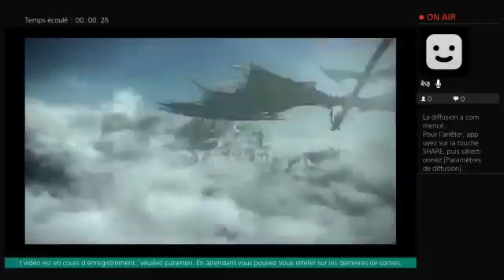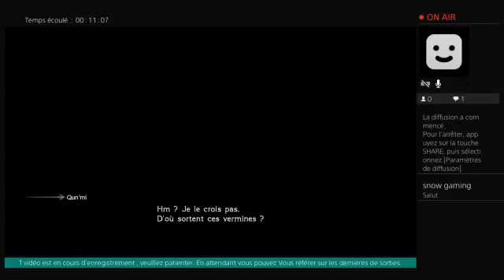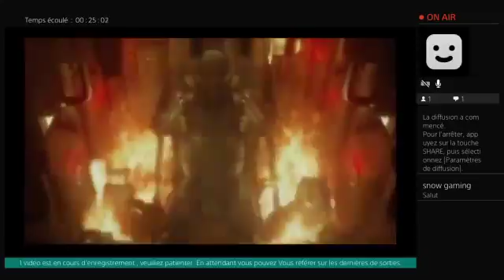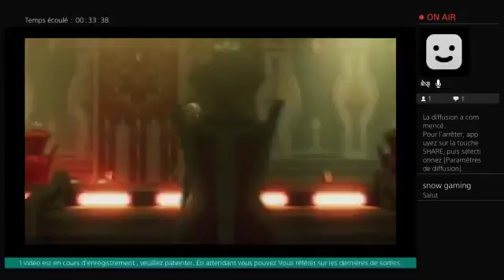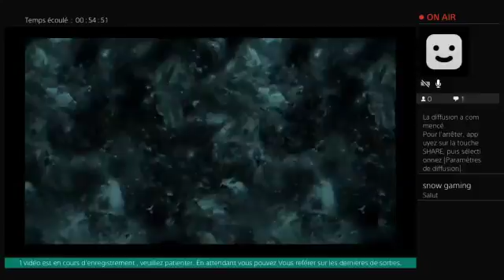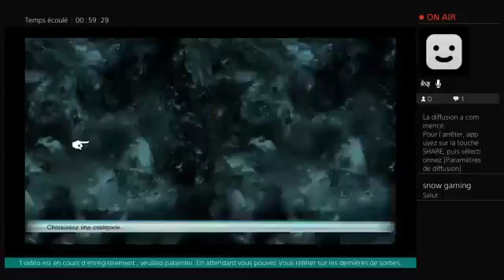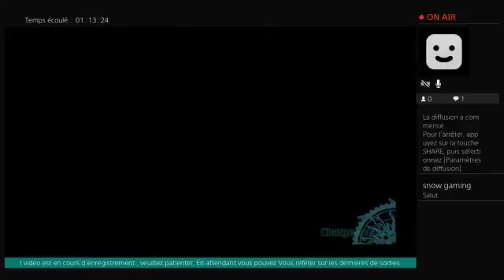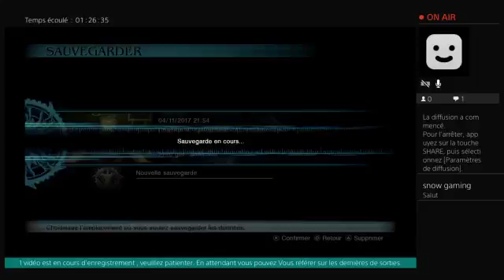Final fantasy 15 en live par théocoaster 2